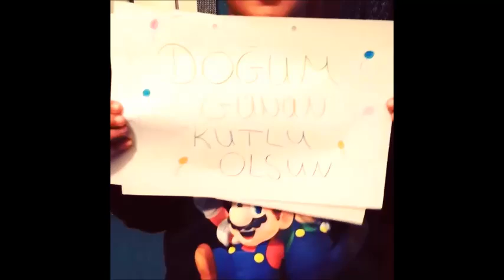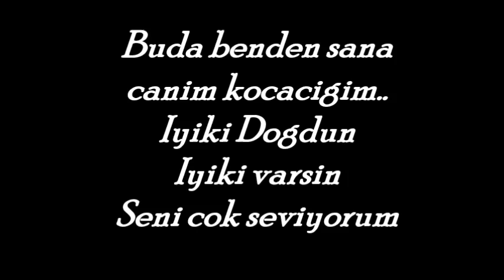Dogum günü süpriz videosu sefaya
Gelenlerden ve gelemeyenlerden kucuk bir dogum günü anisi kocama